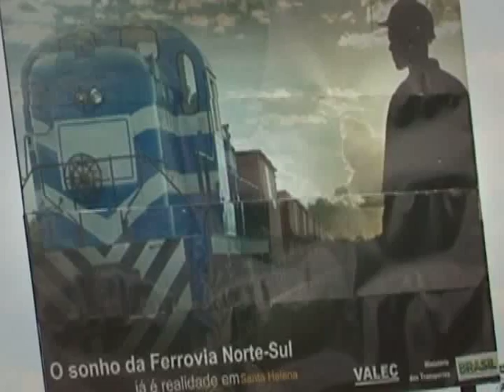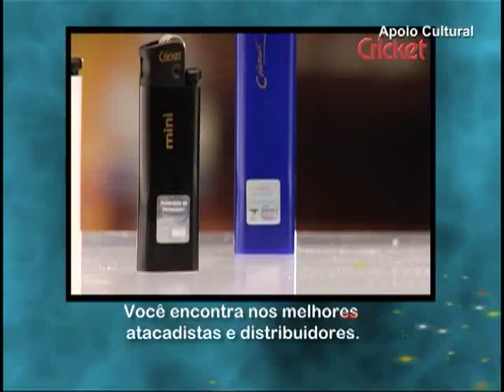Programa Goiás de Norte a Sul - Santa Helena de Goiás